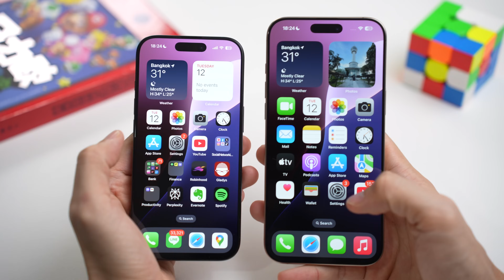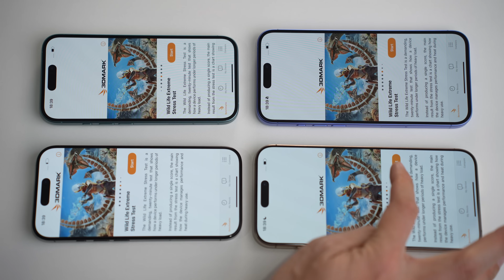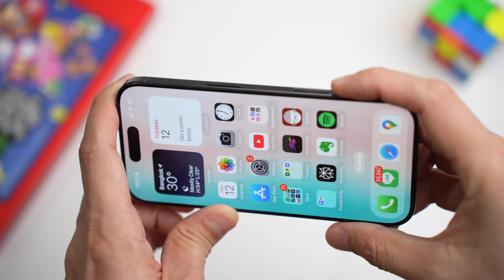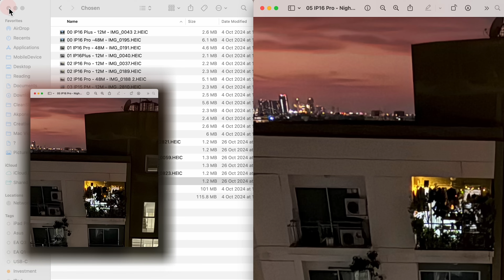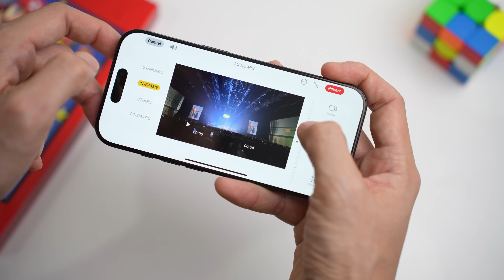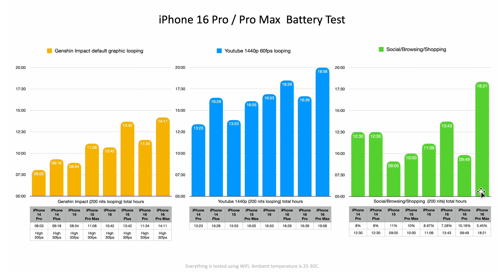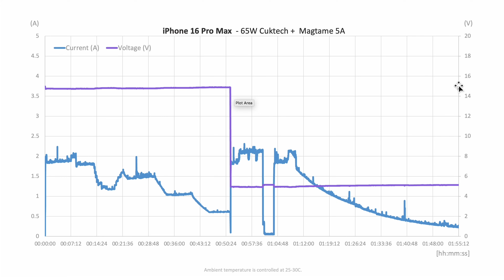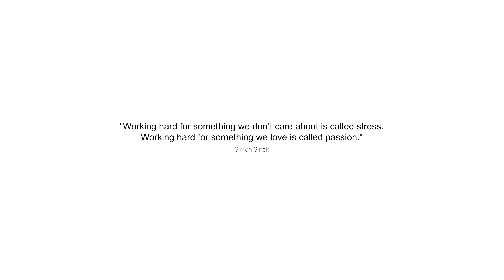iPhone 16 Pro/Pro Max รีวิวจัดเต็ม: จำเป็นไหม? มีอะไรต้องระวัง?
ผมใช้ iPhone รุ่น Pro มาหลายปีแล้ว ใช้รุ่น Pro ก็เพราะผมชอบมือถือตัวเล็กๆ แต่ใช้ไปก็พบว่าแบตมันหมดไวไม่ค่อยพอกับการใช้งาน ก็มาใช้ Pro Max ก็ชอบแบตที่มันอึดมาก แต่มันก็ใหญ่ ปีนี้ 16 Pro ตัวเล็ก หน้าหน้าจอใหญ่ขึ้น และแบตก็อึดขึ้น มันเพียงพอไหมที่ผมควรจะกลับมาใช้รุ่น Pro ธรรมดา และมันมีข้อเสียอะไรบ้าง? ถ้าคุณกำลังสับสนอย่างผม คลิปนี้ผมมีคำตอบจัดเต็มให้เหมือนเดิมในคลิป

00:00 Intro
00:54 อะไรใหม่บ้าง?
01:45 หน้าจอ 6.3”, 6.9”
03:00 SoC A18 Pro
06:50 Camera control
07:28 Camera
09:14 Ultra Wide 48MP
14:43 Sponsor: 425degree
15:56 4K 120FPS
16:58 ProRes 4K 120FPS
18:34 Audio Mix
21:41 Sponsor: KOAN
22:02 Battery
25:04 Charging
28:18 Charging - MagSafe
31:04 สรุป

มี iPhone 16 แล้วสนใจเคสที่เหมาะกับสไตล์ของคุณ จัดกันได้ที่นี่ครับ

ใครสนใจ iPhone 16 accessories อย่างเช่นเช่น ฟิล์มกันรอย, กันรอยกล้อง, เคส จัดกันได้ที่นี่ครับ

รวมคลิป Series iPhone 16

สรุปสั้นๆ iPhone 16  ทุกรุ่นใน 1 กราฟ: ปีนี้ถูกที่สุด? รุ่นไหนน่าซื้อ?

แกะกล่อง iPhone 16 ทุกรุ่น !!! ทดสอบสิ่งที่สำคัญ

สรุปสั้นๆ iPhone 16 มีอะไรใหม่มั่ง? ตัวไหนน่าสนใจ?

สนใจ iPhone 16 จัดได้ตามนี้ครับ

*การซื้อของผ่าน affiliate link ข้างต้นเป็นการช่วยสนับสนุนให้ช่อง Akponential มีรายได้จากการซื้อของคุณนิดหน่อย โดยที่คุณเองไม่ได้เสียผลประโยชน์อะไรเลยครับ (ราคาที่คุณซื้อก็คือราคาปกตินะครับ ไม่ได้แตกต่างจากการซื้อโดยทั่วไปเลย)

ชอบ Content แบบนี้ รีวิวจริงๆ ตรงๆ วิทยาศาสตร์ อยากสนับสนุนให้ผมทำต่อเรื่อยๆ ขาดทุนน้อยลง มีเงินทำให้หลากหลายมากขึ้น ทำให้ดีขึ้นเรื่อยๆ ช่วยสนับสนุนผมได้ทางนี้ครับ Patreon

ปล. Patreon เป็น Service ระดับโลกที่ใช้สนับสนุน Influencer แบบนี้อยู่แล้วนะครับ ไม่ต้องกลัวว่า Service จะมีปัญหา แต่ก่อนใช้งานต้อง register กับทาง Patreon ก่อนนะครับ แค่นั้น แล้วก็จะสนับสนุนผมได้